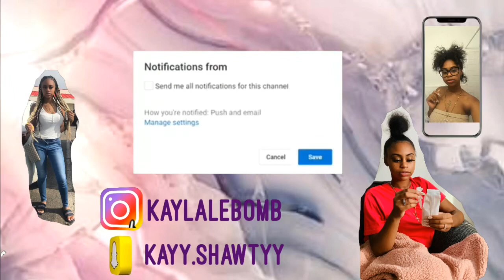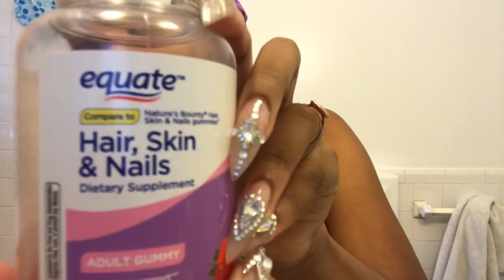GRWM FIRST DAY OF SENIOR YEAR (saddie to a baddie!!)